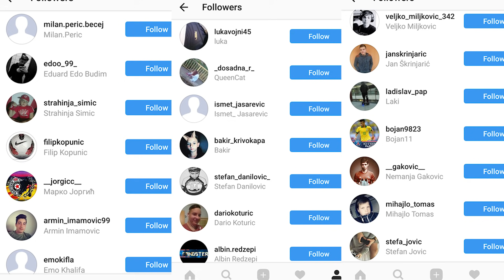NEMOJ DA ME OBORIŠ !!! - GTA 5 DEATHRUN w/Šone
Pretplatite se ako još uvek niste i upalite ono zvonce :D

► HVALA VAM NA 87,9k SUBA!

HVALA VAM NA SVEMU, NAJBOLJI STE, al' bukvalno :D